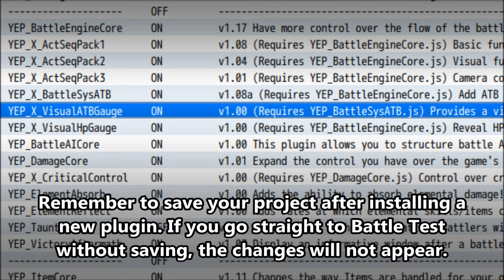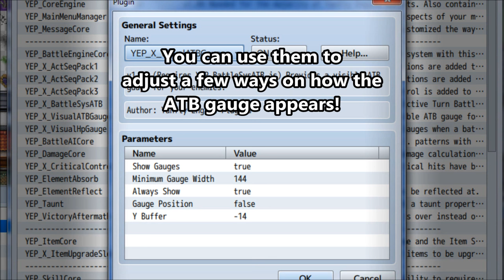YEP.31 - Visual ATB Gauge - RPG Maker MV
For Yanfly Engine Plugins - Battle System - ATB users, you can now display ATB gauges for your enemies! This plugin is plug and play but it does require the YEP_BattleSysATB plugin.